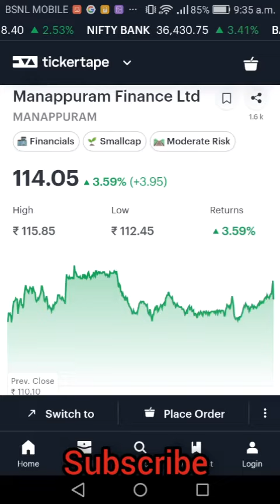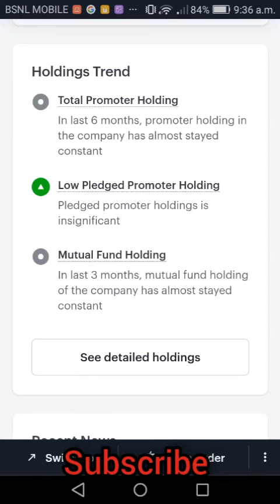Manapuram finance share latest target 160 within April..gold price increased. Best time to buy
Best stock to buy for short term investment and good fundamental stock and high technical management stock for long term investment.

Video made only for education purpose before investing please consult with your financial advisor.